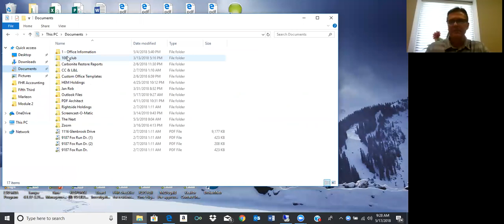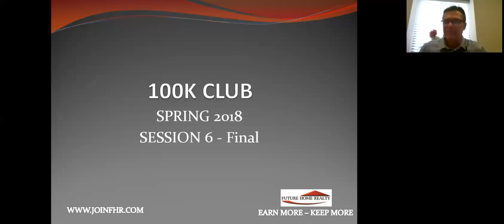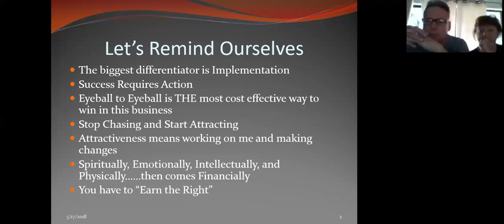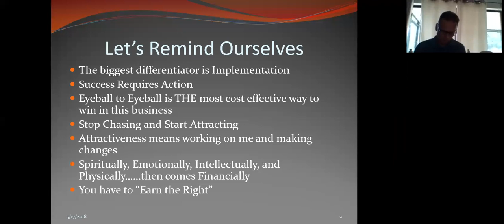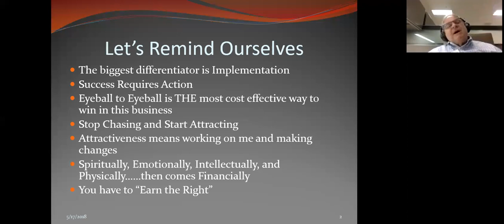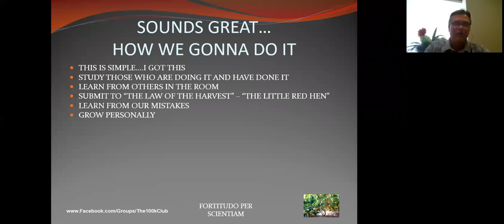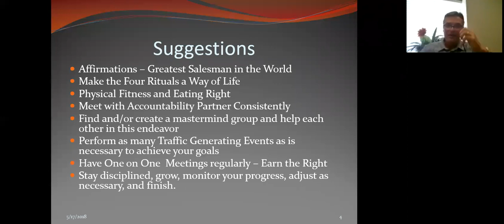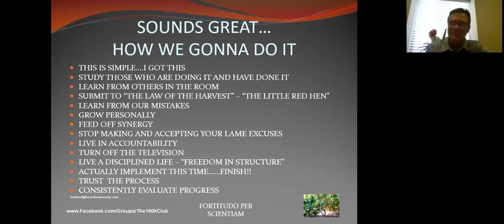Spring 2018 100K Club Session 7